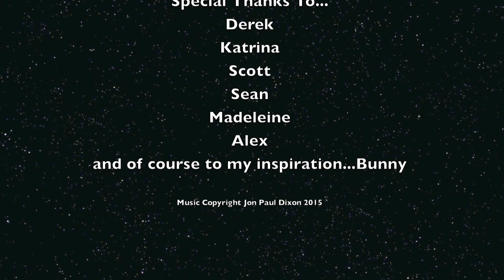Satellites of Jupiter - Jon Paul Dixon (Full Concert)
Track listing:
Callisto - 0:13
Ganymede - 11:20
Europa - 23:14
Io - 29:30

Recorded live July 19th, 2015, Satellites of Jupiter is a musical interpretation of passing by the four Galilean moons of Jupiter as you enter the Jovian system.

All music Copyright Jon Paul Dixon.